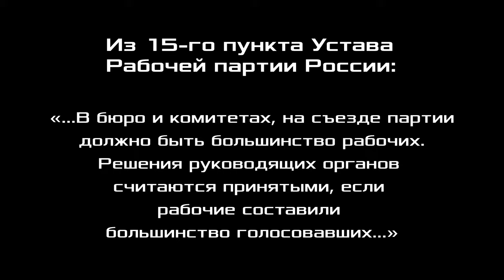В наступающем 2023 году — наступление рабочего класса. Александр Золотов. 27.12.2022.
В наступающем 2023 году — наступление рабочего класса. Александр Владимирович Золотов, доктор экономических наук, профессор, вице-президент Фонда Рабочей Академии, член ЦК Рабочей партии России, Нижний Новгород. 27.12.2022.